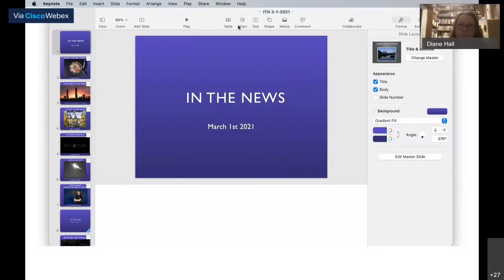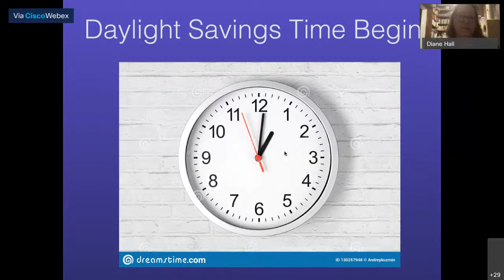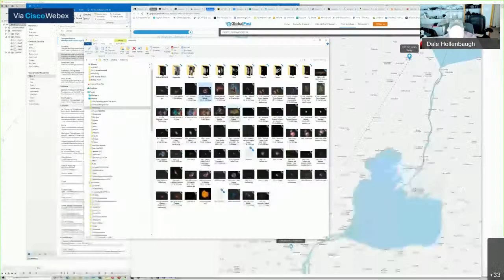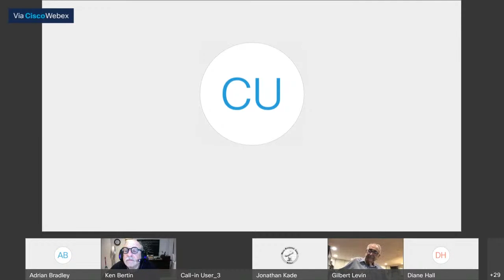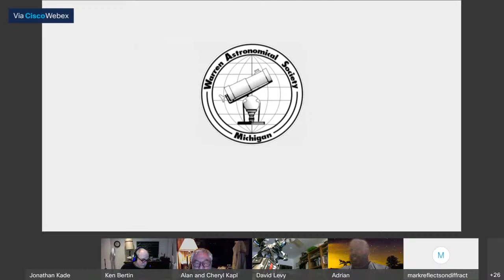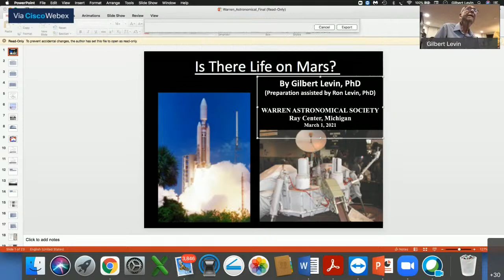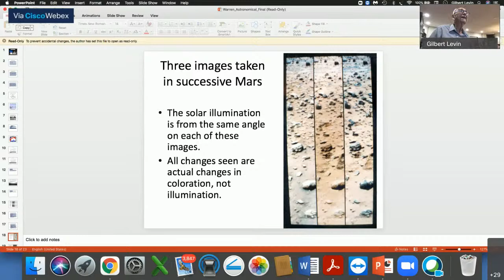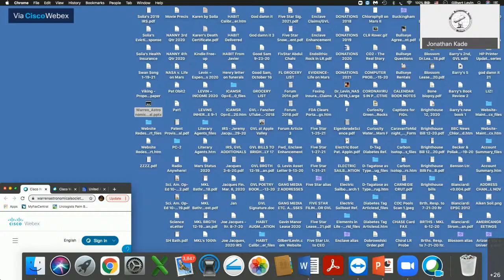Mtg&Talks: "Is There Life on Mars?" + "The Case Against Mars"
We are holding a VIRTUAL meeting this month due to the COVID-19 pandemic.

Schedule:
6:30 PM: Board meeting (Webex only)
7:30 PM: YouTube goes live / Introductions
7:35 PM: In the News, In the Sky
7:50 PM: Officers' reports, Special Interest Groups
8:00 PM: Observing Reports, Ask an Astronomy Question
8:15 PM: Short talk
8:30 PM: Informal discussion
8:45 PM: Feature talk

Main Talk: "Is There Life on Mars?" by Dr. Gilbert Levin

The direct and circumstantial evidence for life on Mars will be reviewed. Especial attention will be paid to the positive results of the Viking Mission Labeled Release (LR) life detection experiments. The reasons for their rejection by NASA will be shown to have been fallacious. NASA now terms the Viking LR results “ambiguous,” but has refused for the intervening 45 years to send another life detection experiment to Mars to validate or refute whether we Earthlings are alone. However, it says that mystery is one of the paramount scientific problems. The improbability of a sterile Mars is explained, as is the difficulty for Perseverance to avoid finding extant life, even though it has no “life detection experiment.”

In 1952, Dr. Gilbert V. Levin invented a rapid, highly sensitive method to detect microbial contamination of water and food. In 1958, he obtained a NASA contract to develop the method to seek extraterrestrial life. The method was selected in 1969 for use on NASA’s 1976 Viking Mission to Mars.

Image by Jeff Kubina.

Short Talk: "The Case Against Mars" By G.M. Ross

With the exception of Brobdingnagian investments in manned space exploration, Mars has captured the attention and funding of American projects. All be it commendable, this policy should end.

The Speaker will briefly review the missions by the United States and others in the 1960's and '70's for historical context. There will be no mention the periodic debate of the 1980's, infra, about manned versus exploration by automata. The immense possibilities of other Solar System projects -- even interstellar -- will be enumerated.

Outer space is no longer a bipolar adventure. It is hoped optimistically that a balance can be restored, especially given the financial constraints of the present day and near future. Dedication: In memory of Jeff Dickerman, once the star of our firmament.

G.M. Ross is a former president of the W.A.S. and a dedicated observer of variable stars.